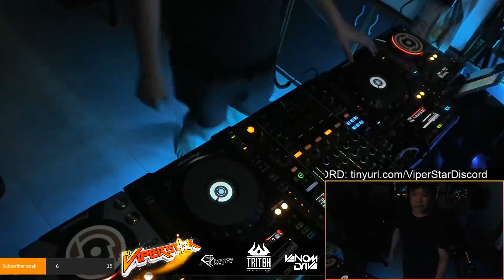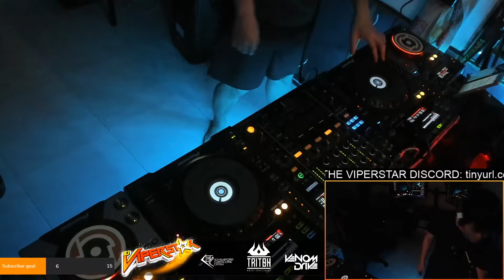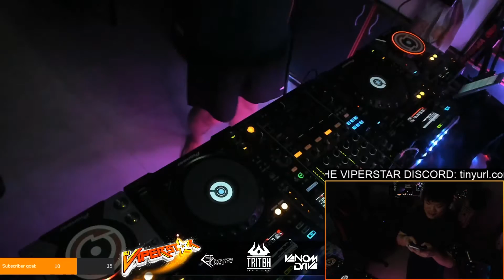[UK Hardcore] The Vipa Stream (31 July 2020)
Live broadcast on 31 July 2020!

"DjViperStar"